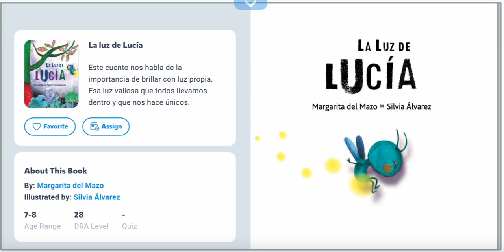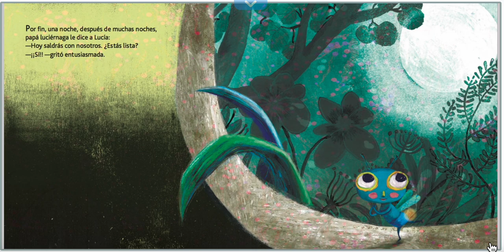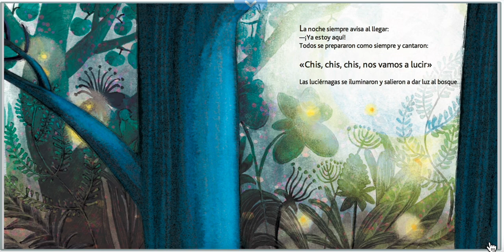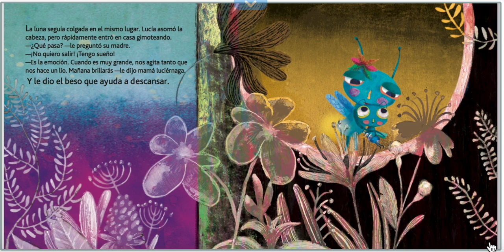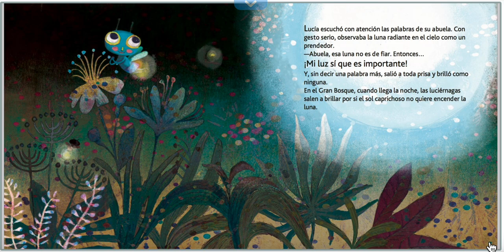LA LUZ DE LUCIA POR MARGARITA DEL MAZO Y SILVIA ALVAREZ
Una libélula se alista para alumbrar en la noche.